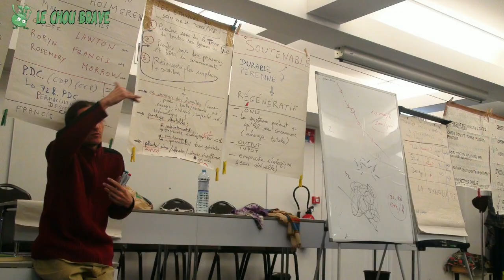Eric Escoffier, Thierry Casasnovas : régénération du vivant ! (permaculture et alimentation)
Le Chou Brave, le magazine de l'alimentation vivante et de l'abondance, rencontre Eric Escoffier et Thierry Casasnovas, à travers sa rubrique Vital'Liens.

Eric Escoffier est passionné de permaculture et donne de nombreuses formations en permaculture, organise des PDC, etc., par le biais de son association Permaculture sans frontières. Il nous explique que c'est par l'alimentation vivante, originelle et crue qu'il s'est intéressé à la culture du vivant et à la permaculture, capable de transformer des déserts en forêts et de régénérer les sols malmenés par nos systèmes désuets d'« agriculture » et, somme toute, par notre ignorance et notre avidité.
Thierry Casasnovas, qui œuvre quant à lui pour la régénération des êtres humains que nous sommes, notamment par le biais d'une alimentation physiologique et d'un mode de vie respectueux des lois du vivant, joint dans un second temps sa voix à celle d'Eric pour nous montrer comment la régénération des sols et des individus va dans le même sens : celle de la vie.

 La BraveTeam

Vidéo sous licence CC0 - 2014.

Vous dons nourrissent l'émergence de nouvelles vidéos !